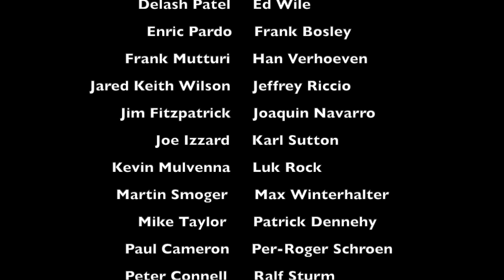Bruce Springsteen - If I Was The Priest guitar lesson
Get tab pdfs, backing tracks, guitar pro files and much more on Subscribestar!

For one off files (Guitar Pro/Guitar tab pdfs & backing tracks), head to the Bruce Springsteen guitar shop!

For Bruce Springsteen guitar T-Shirts and more head over to the Redbubble shop!

Learn how to play 'If I Was The Priest' from Letter To You, via this easy to follow guitar lesson, complete with pro tab. In this video you’ll be shown all the chords, strumming patterns, rhythm and lead parts needed to play this great boss track.

To access the guitar solo video head over to the Subscribestar page to unlock the video plus receive lots of extra perks, such as backing tracks, guitar pdfs, guitar pro files and much much more! To get tab/ chord diagrams during the breakdown section of the video make sure you sign up to the Bruce Legend tier!

Song structure:

First Verse - Capo 3
G, D/F#,(Em7,G5/F#),Cadd9
G, D/F#,(Em7,G5/F#),Cadd9
G, D/F#, Em7, Cadd9
G, D/F#, (Em,G5/F#) C (2/4)

First Break
(G, Cadd9) (F6, Cadd9)  x2

Second Verse
G, Dsus2/F#, Em7, Cadd9
(G, D/F#) (C, Am)
(Em, D/F#) C (2/4)

Second Break
(G, Cadd9) (F6, Cadd9)

Third Verse
G, Dsus2/F#, Em7, Cadd9  x4
(G, D/F#)

Fifth Verse
G, Dsus2/F#, Em7, Cadd9  x2

Sixth Verse
(Em, D/F#) Cadd9 (2/4), G, G

Seventh Verse
G, D/F#, Em, Cadd9    x4
9/8 bar rest

Eighth Verse x3
(last round 4/4 (C,G) final bar)

Guitar solo
(G, Cadd9) (F6, Cadd9)    x6
End on G